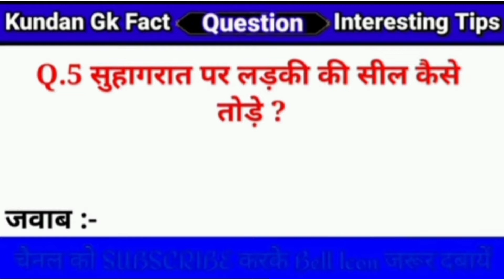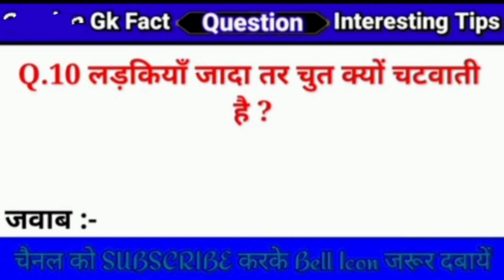most important ias, IPS UPSC Gk Questions and answers/ आपके सवाल जवाब हमारे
interesting GK question and answers
1.fact gk all time
2 general knowledge
3 important GK question and answer
4 most brilliant GK question and answer
5 Quiz test
6 BR Gk study
7 important gk
8 competitive general knowledge
9 GK in Hindi
10 general knowledge quiz
11 general knowledge question with answers
12 GK question in Hindi
13 Indian GK ,Hindi GK,

samanya Gyan
2021 GK question and answer
motivational speech
IPS GK question
general knowledge ki video
general knowledge GK question and answer
brilliant gk question and answer
Indian GK